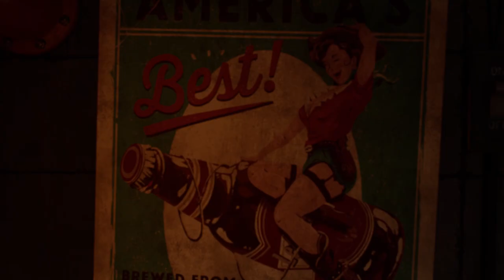"Bunker 1964" - Unreal Engine 4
This is the project i did for my final course work. Made in 3 months.

Software: 3Ds Max, Maya, Substance Painter, Substance Designer, Unreal Engine and Marmoset.